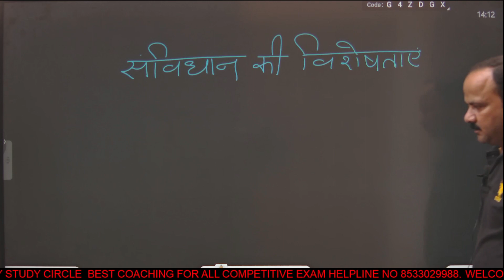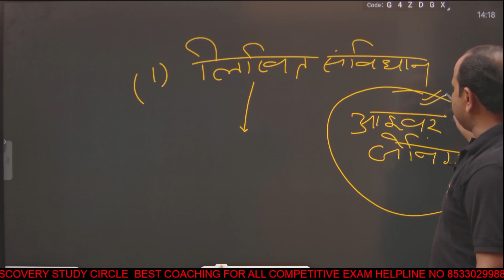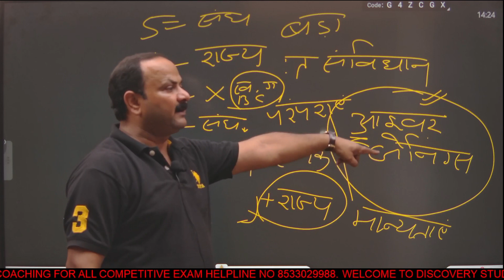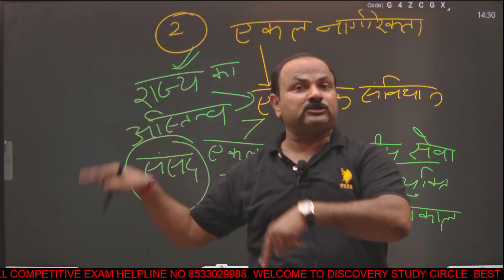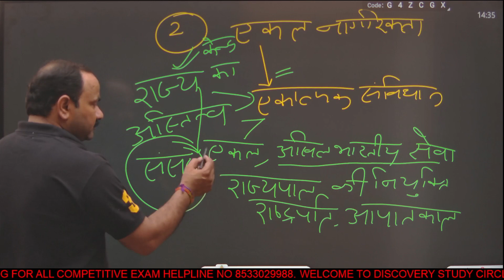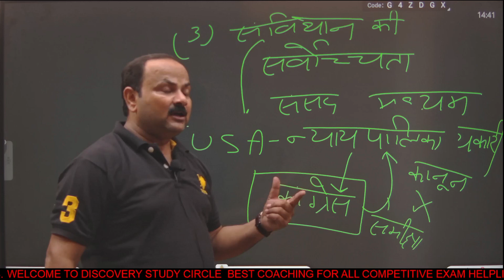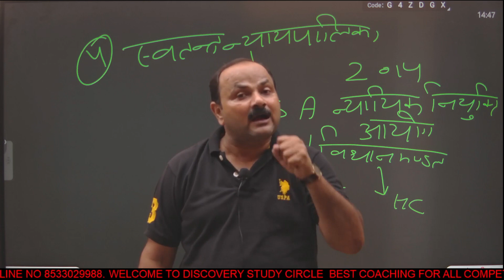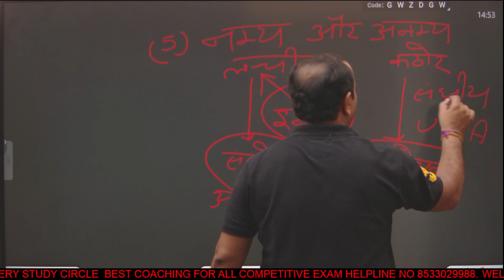samvidhan ki visheshtaa by sanjay sir